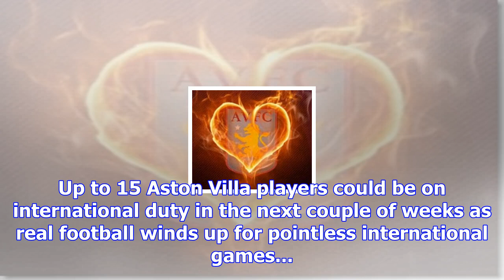Aston villa dsa get changing space boost | vitalfootball.co.uk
Up to 15 Aston Villa players could be on international duty in the next couple of weeks as real foot...